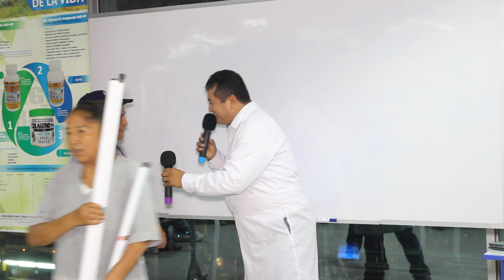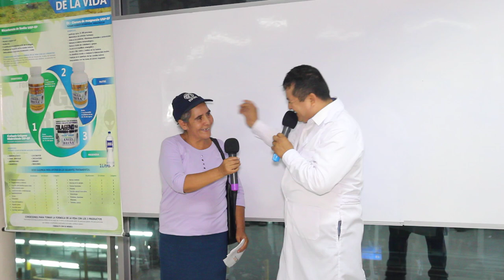CALCULOS A LOS RIÑONES - RECEUPERO TESTIMONIO PRODUCTOS ANGEL BREÑA